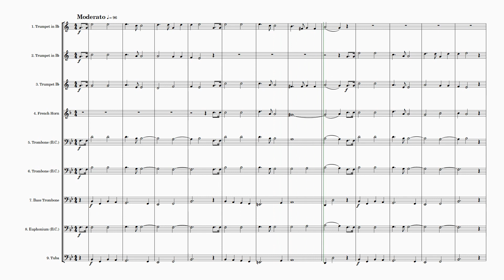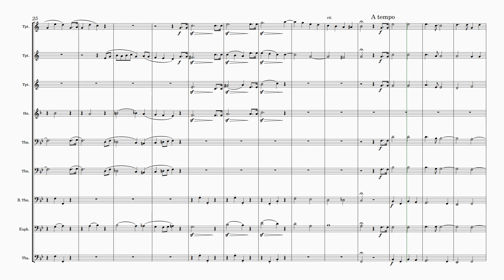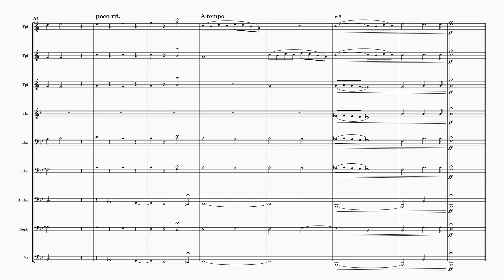Thomas Adams | Alla Marcia | for Brass Ensemble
🎺🎶 Dive into the majestic sounds of "Alla Marcia" by English composer Thomas Adams with this captivating 9-Piece Brass Ensemble adaptation! 🎶🎺

🎼 This arrangement is meticulously scored for a variety of instruments, offering flexibility in choice. Here's what you'll find in this arrangement:

Part 1: Trumpet / Cornet / Flugel in Bb, Trumpet in C, Soprano Cornet in Eb
Part 2: Trumpet / Cornet / Flugel in Bb, Trumpet in C
Part 3: Trumpet / Cornet / Flugel in Bb, Trumpet in C
Part 4: French Horn, Tenor Horn
Part 5: Trombone / Euphonium / Baritone (Bass Clef and Treble Clef)
Part 6: Trombone / Euphonium / Baritone (Bass Clef and Treble Clef)
Part 7: Bass Trombone
Part 8: Euphonium / Baritone / Trombone (Bass Clef and Treble Clef)
Part 9: Tuba, Eb Bass (Treble Clef), Bb Bass (Treble Clef)
🎵 Level of Difficulty: Medium 🎵

🎉 Perfect for concerts or recitals, this arrangement promises to enthrall audiences with its grandeur and charm. 🎉